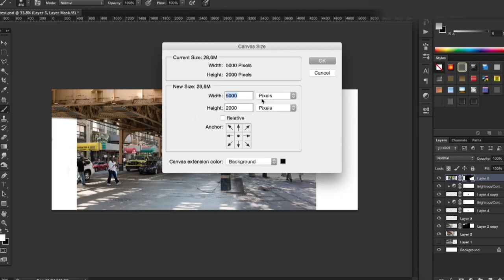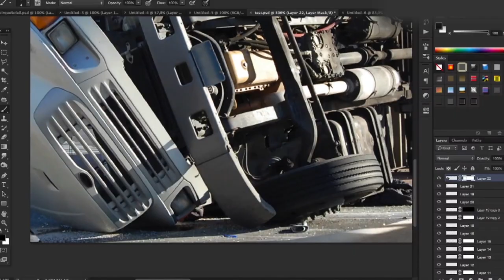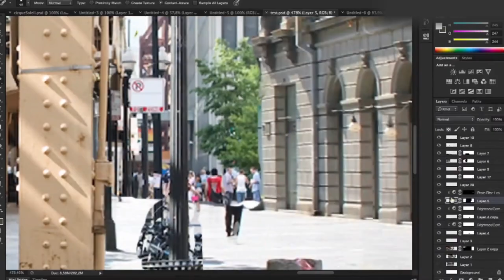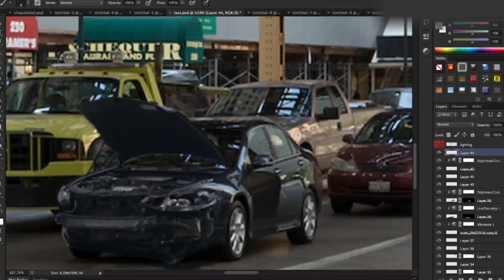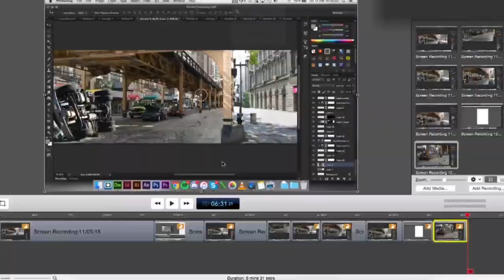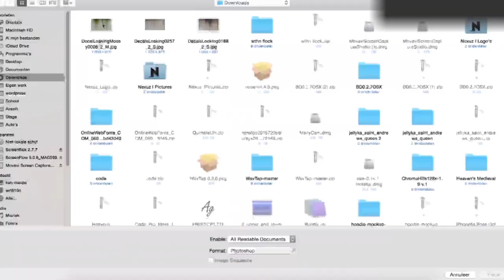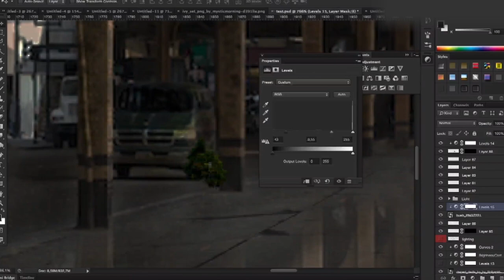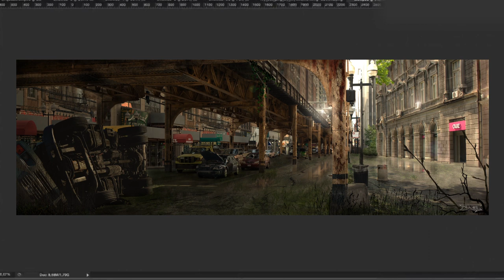Chicago city Abandoned - Speedpainting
A project that i've worked on for a couple of days. My first time trying to speed"paint".